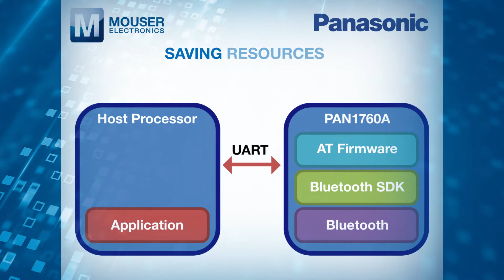Panasonic PAN1760A Bluetooth Low Power Module - Featured Product Spotlight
Panasonic PAN1760A Bluetooth Low Power Module is a next-generation Bluetooth® RF Module that features an extremely low powered Bluetooth low energy System-on-Chip (SoC) for advanced wireless connectivity and IoT designs.